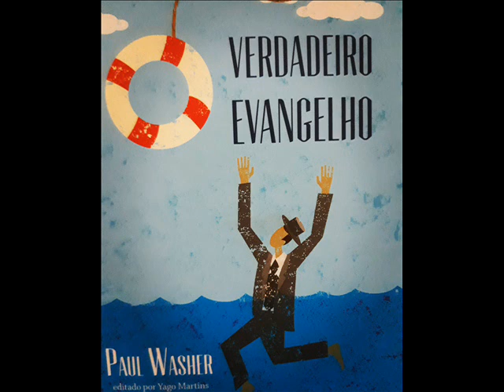VERDADEIRO EVANGELHO - (PAUL WASHER)